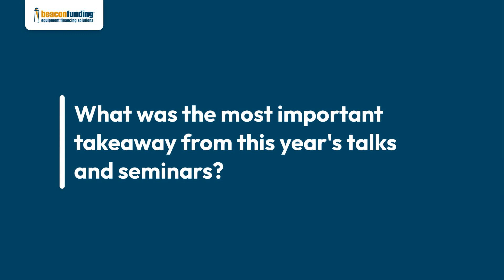American Towman Baltimore Recap 2023